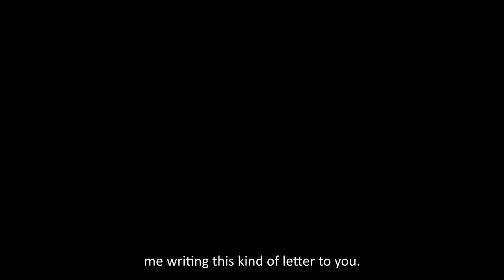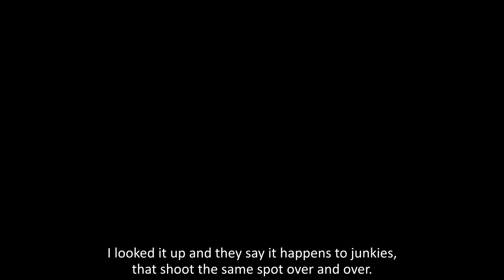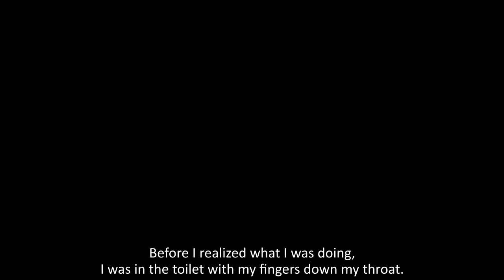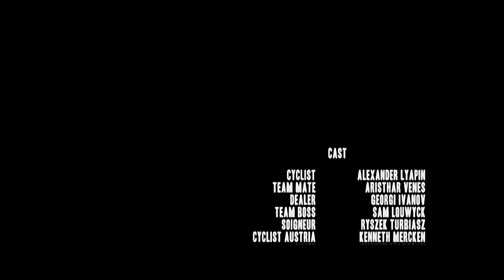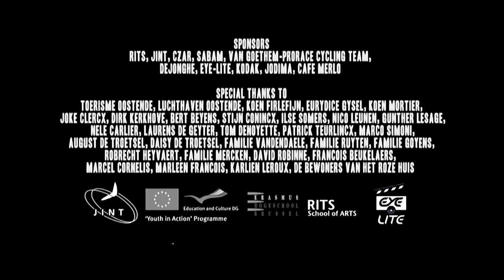Short film on the dark side of sports | "The Letter" - by Kenneth Mercken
A young Russian travels to Belgium to achieve his boyhood dream of becoming a pro cyclist. His team boss pressurizes him into the use of doping products. Slowly but surely, he loses his grip on reality and is drawn into the dark side of the sport.

This short film won the VAF Wildcard FICTION 2011.

Original title - The Letter (письмо)
Director / writer - Kenneth Mercken
Producers - Philip James McGoldrick, Kenneth Mercken, Ben Vandendaele
Cast - Georgi Ivanov, Sam Louwyck, Aleksandr Lyapin
Year - 2011